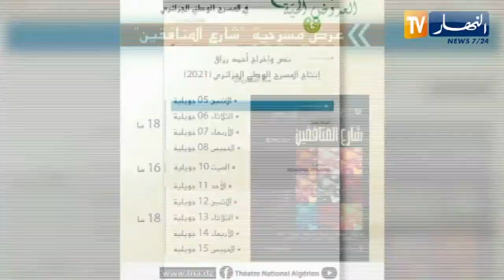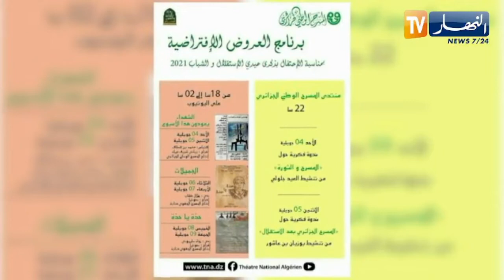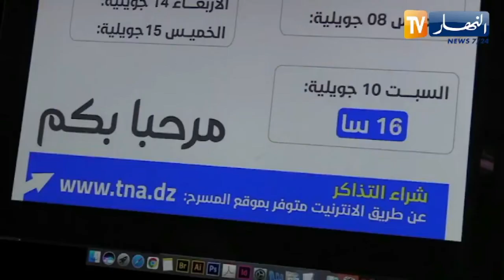المسرح الوطني يسطر برنامجا ثريا و يوفر خدمة البيع الإلكتروني